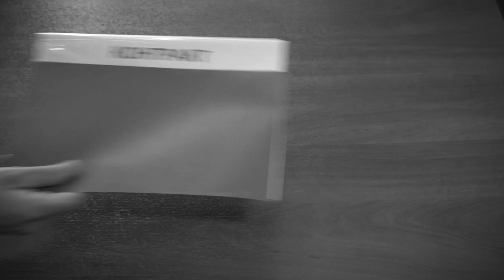Ба фасод "НЕ" бигу!/ Скажи коррупции "НЕТ"!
Социальный видеоролик для Агентва Агентство по госфинконтролю и борьбы с коррупцией Республики Таджикистан и Прогаммного ОФиса ОБСЕ в Таджикистане